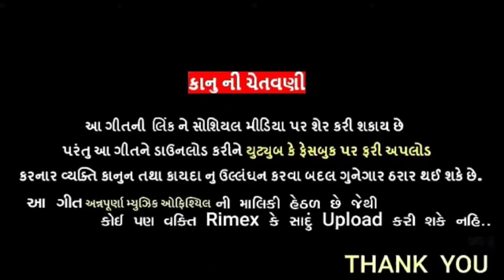Rajesh Raval ▶New Gujarati Timli 2021_Parni Pardesh Javani_Annpurna Music Officill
Listen to 'Parni Pardesh Javani' on
Wynk Music -
Gaana -
Hungama -
Amazon Music -
JioSaavn -

Airtel (Dial Code )

 Vodafone (Dial Code)

Idea (Dial Code)

 BSNL East : SMS BT (CODE) to

 BSNL South: SMS BT (CODE)  to

 Label Name=Annpurna music officill

Singar:-Rajesh Raval
Support:-Sanju Zala, Bharat Raval, Radhe Bhai
Recording:- Shiv Studio De Baria(Yogesh Patel)
Label:-Annpurna music officill
Producer:-Pankaj Baria&Radhe Banjara
Edit:-Pankaj Baria
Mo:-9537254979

     purposes such as criticism, comments,
     by copyright statues that might